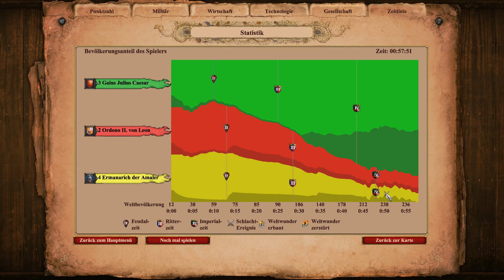Age of Empires II: Definitive Edition #2 | Briten und Spanier vs. Goten in Lombardei [Deutsch/HD]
Dieser Key wurde mir als Presseexemplar kostenlos von FAKTOR 3 AG zur Verfügung gestellt. Vielen Dank dafür!

Erstveröffentlichung: 14. November 2019
Plattform: Microsoft Windows
Developer: Forgotten Empires
Publisher: Xbox Game Studios